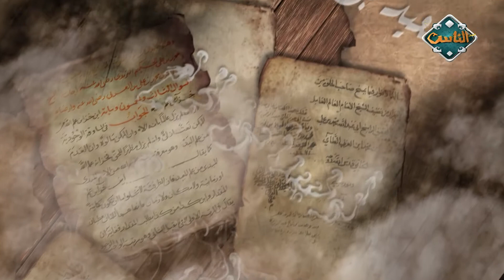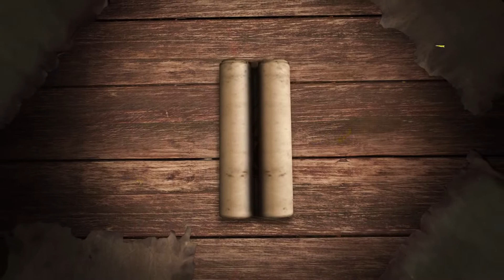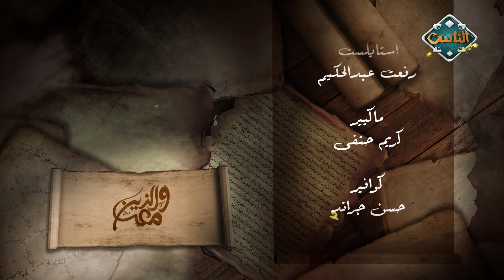عبد الله بن عمر بن الخطاب (الحلقة الثالثة والخمسون) | والذين معه